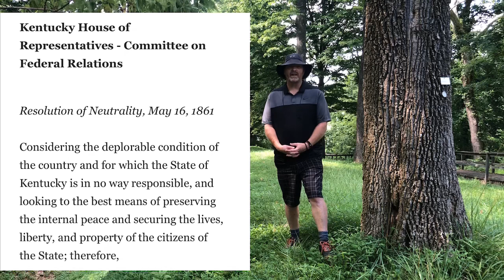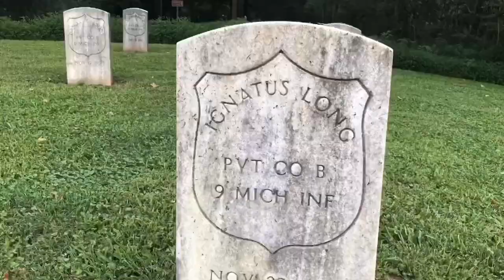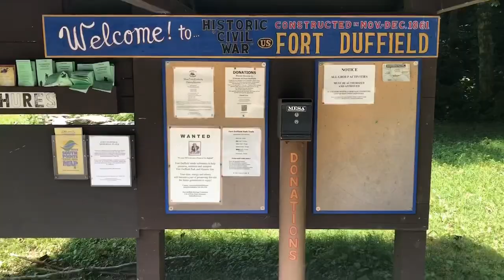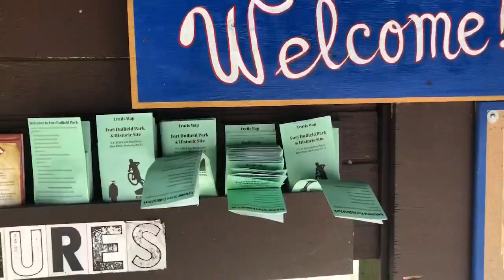Coach Waggoner’s Civil War Journal: Fort Duffield (S2 / E1)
Fort Duffield is the oldest surviving earth fort from the Civil War in Kentucky. Located in West Point, just outside of Louisville, the fort overlooks the junction of the Ohio and Salt Rivers.

Due to Covid-19 requiring unique ways to teach and reach students I am now working on Season 2 of Coach Waggoner’s Civil War Journal. This episode introduces this format to  my newest students as we begin a new school year utilizing NTI.